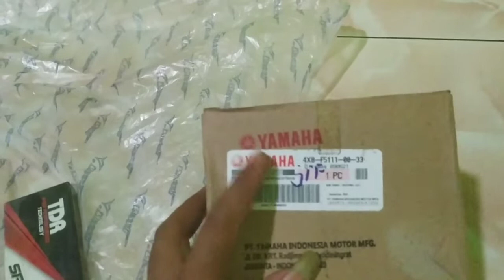VELG V ROSSI TERBARU HITAM GLOSSY RING 18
Unboxing Velg V Rossi Keluaran Terbaru Hitam Glossy Ring 18..
maturnuwun sudah mampirr sedulurr kuhh